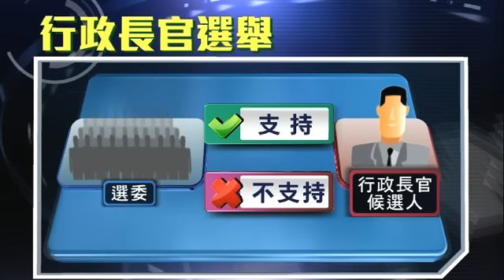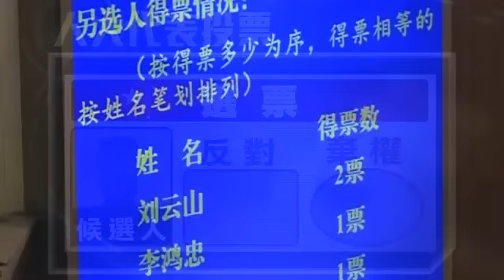新聞智庫：何謂等額選舉？